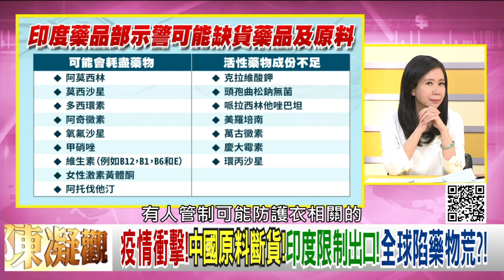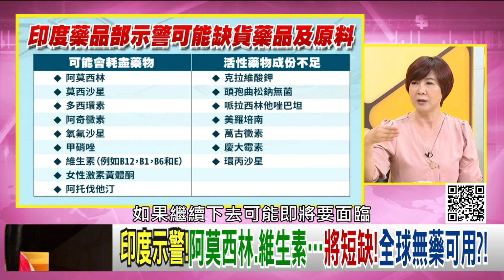精彩片段》洪素卿:大流行可能已經到來...【年代向錢看】20200305